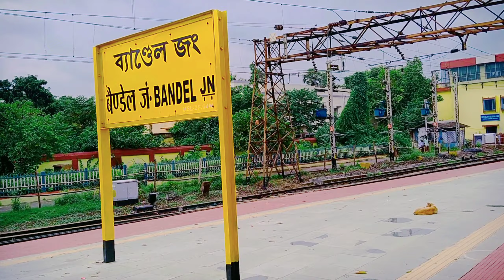Purvanchal express 😞. || 15048 || full journey..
Purvanchal express,15048,Purvanchal Experience full journey,Kolkata to siwan,Kolkata to Gorakhpur,Asansol,Burdwan,Kolkata to Chhapra,Sealdah to Chhapra,Ballia Sealdah express,Sealdah Ballia express,Howrah to Ballia,Ballia to Howrah,Bagh express,Kathgodam express,saddam dey,Howrah to Barauni,